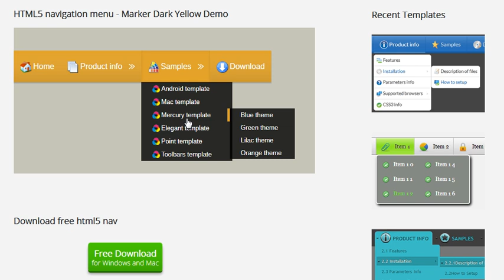HTML5 nav - create your menus without complex hand coding!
HTML5 nav will help you to organize links on the page and increase usability. HTML5 nav generator

HTML5 nav HTML5 nav generator html5 nav element html5 nav code HTML5 nav bar html5 nav panel html5 nav menu HTML5 navigation menu html5 nav css free html5 nav